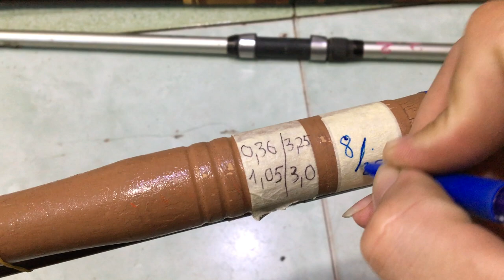cần câu nhật bãi SIÊU RẺ 25/07/2020 Liên hệ 0786555599